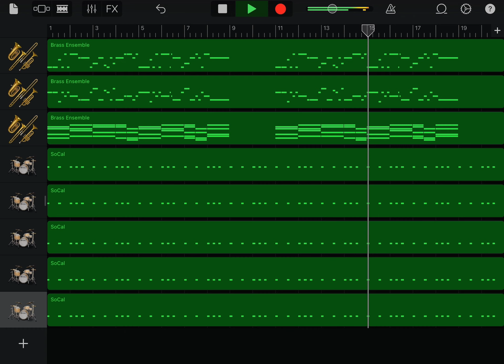北海道日本ハムファイターズ 中島卓也 応援歌